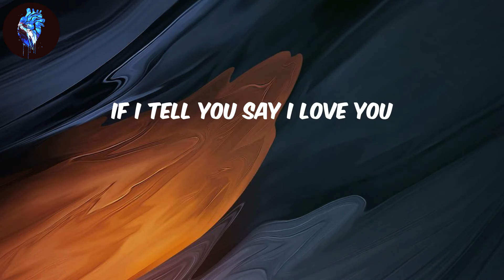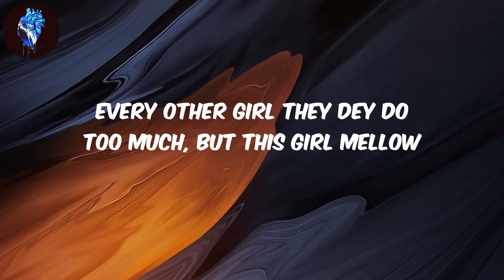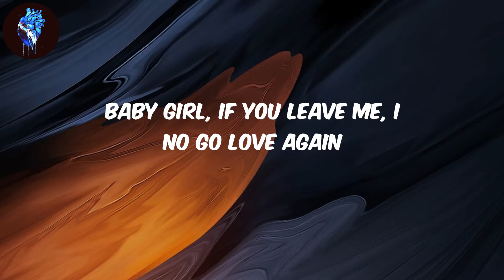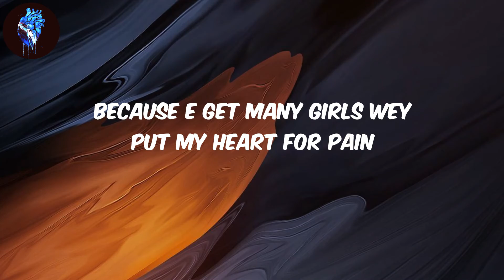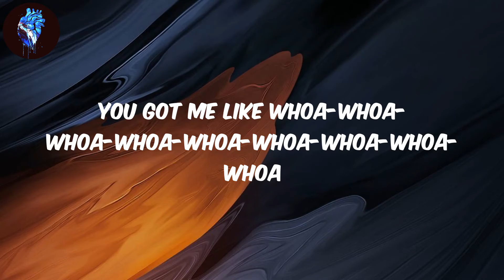Rema - (Lyrics) Calm Down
Lyrics Calm Down - Rema
(Vibez)
Another banger